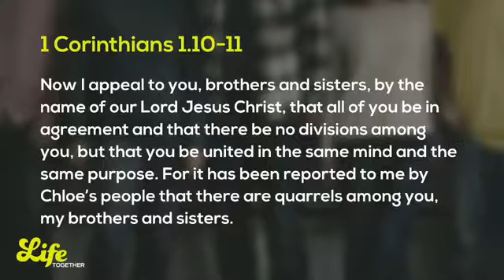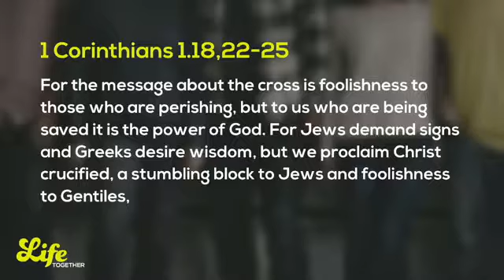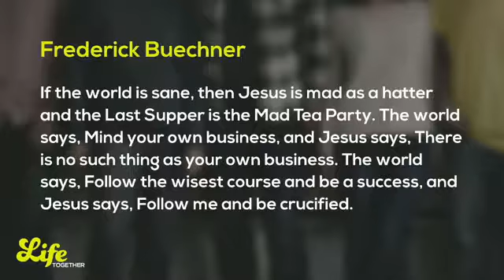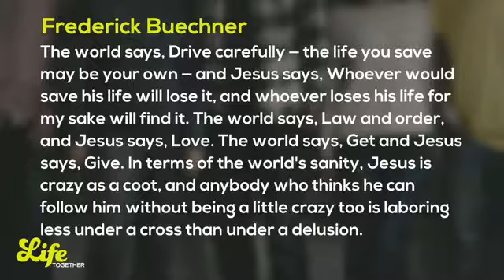OU Modern | Life Together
OU Modern Worship
Life Together
09/22/2019
1 Corinthians 1:18-31
Eddie Rester